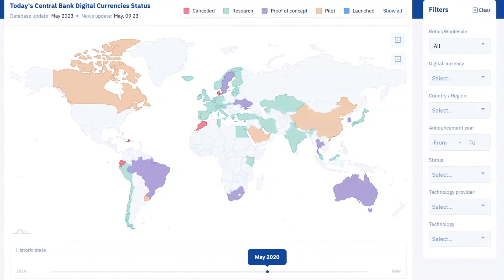010: WARNING - CBDCs are coming!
In this episode, we take a sceptical look at Central Bank Digital Currencies (CBDCs) and explore the rapid acceleration towards their implementation during Covid-19.

As governments worldwide consider the adoption of CBDCs, questions arise about their potential implications for our financial systems, privacy, and individual liberties.

If you're curious about the future of money and want to understand the potential impact of CBDCs, this episode is a must-listen. Tune in now to explore the latest developments and insights.

Our Offerings
Navigating Digital Assets Online Course: Whether you’re just starting to learn about crypto, or looking to take your portfolio to the next level, this course will help you to become empowered to practically and emotionally navigate the fundamentals of blockchain, digital assets and crypto

Navigating the Financial Reset Support Group: For those who are ready to put the fundamentals into practice and start to take consistent action, whether you want to invest in digital assets, explore financial growth strategies or protect your wealth, this group programme will provide ongoing support at every step of your journey